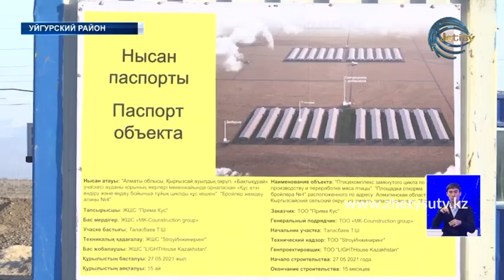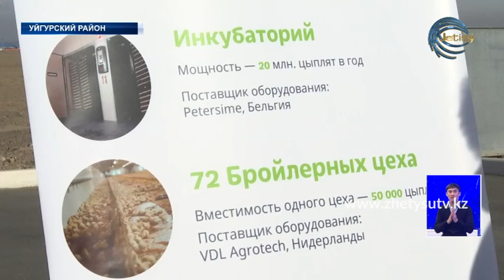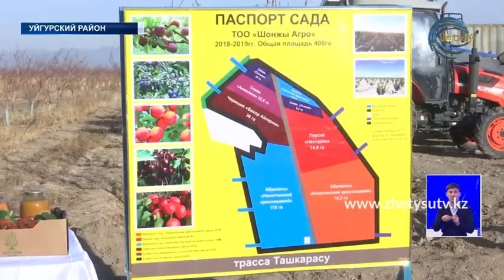Аким Алматинской области ознакомился с перспективами Уйгурского района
На перспективу. Аким Алматинской области Канат Бозумбаев побывал с рабочим визитом в Уйгурском районе. Глава региона ознакомился с перспективами реализации инвестиционных проектов и развития агропромышленной сферы.